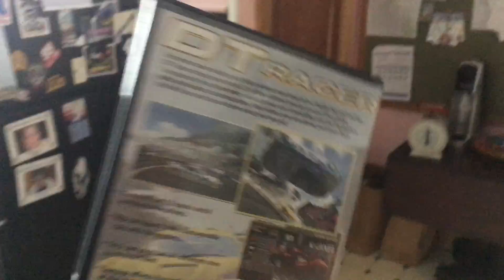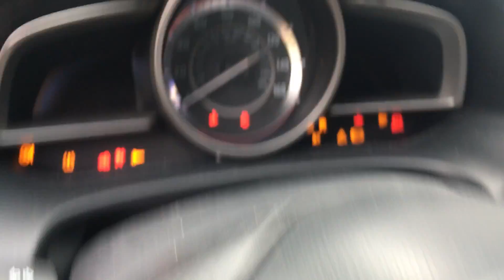Get this shitty game out of here!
This game fucking blows!